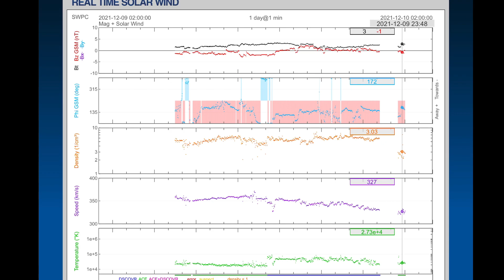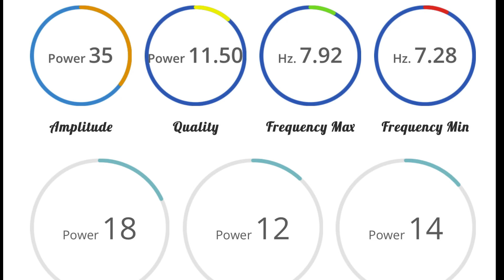West Coast WINTER STORM / Oregon Earthquakes Continue / EXTREME COLD / World Weather Forecast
December 9, 2021
Oregon Earthquakes Continue / West Coast WINTER STORM / EXTREME COLD / World Weather Forecast

5 Day not so normal World Weather forecast. Plus a look at spaceweather for today.